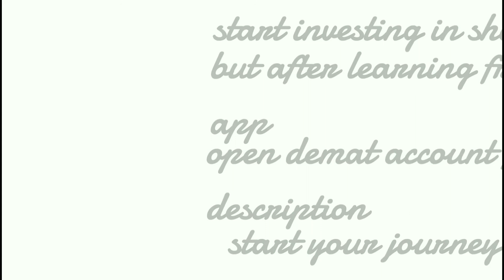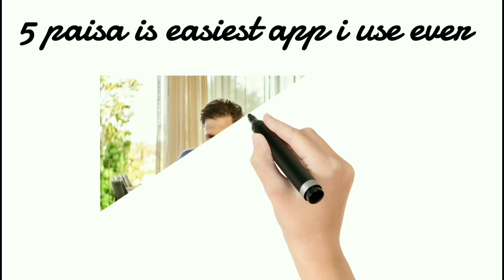Earning from home online free earning without investment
Hi,
I have been trading in stocks using 5paisa and I am really happy with the experience. They charge a flat fee of ₹20 for trading and have the lowest DP charges. More importantly, 5paisa gives you a stable trading experience on its advanced web and app platforms. That's not it, you will pay ZERO brokerage for the first month no matter how much you trade.